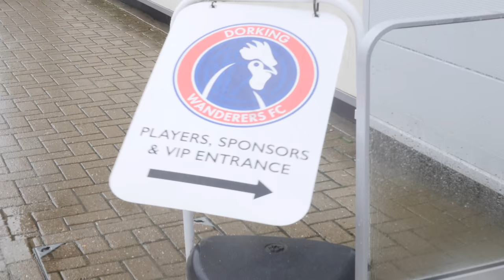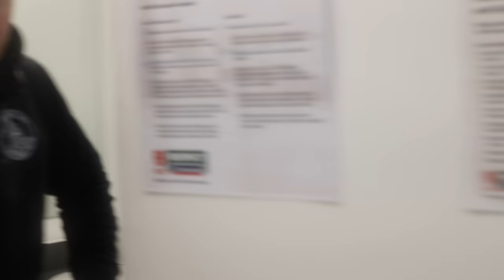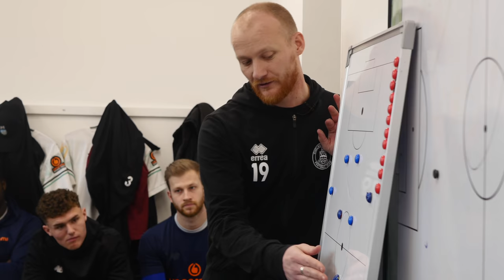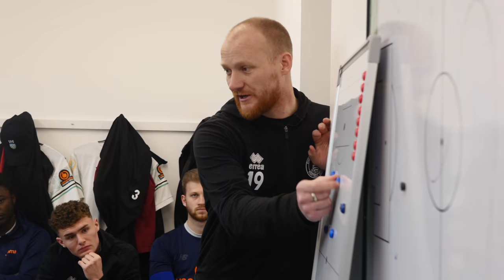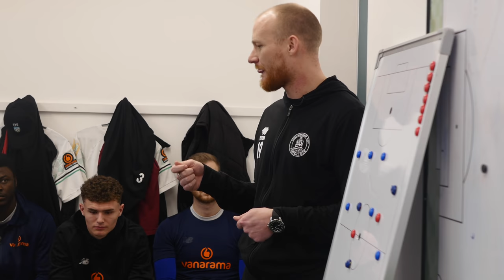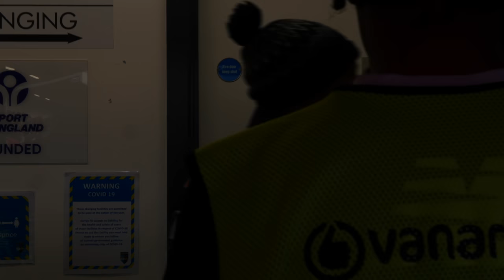Dorking Uncovered S2:E19 | The Other Side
Marc is away! So we're heading into the away dressing room to find out what it's like for visiting teams as they go to Meadowbank.

A young Chelmsford City side visit Dorking this week, with manager Robbie Simpson inviting us into the the dressing room to see how he and his coaching team set about stopping the Wanderers on their quest for promotion.

Season 2 - Episode 19 - The Other Side - Credits:
Camera Operator - Clare Flach, Jack Richmond, Rich Phippen, Steve